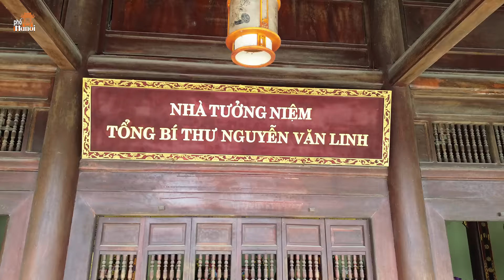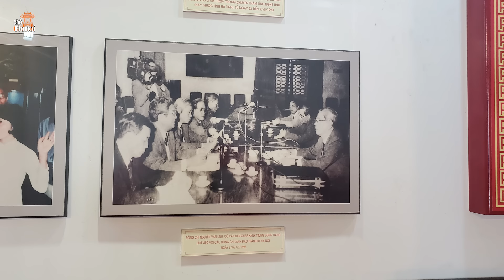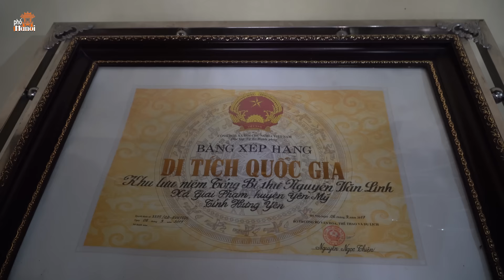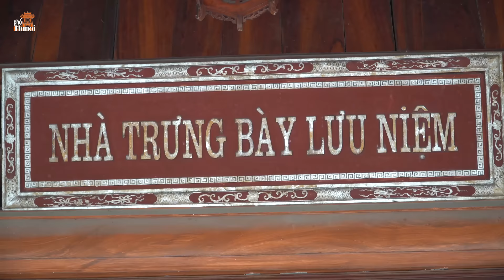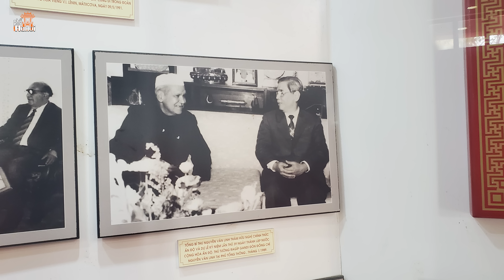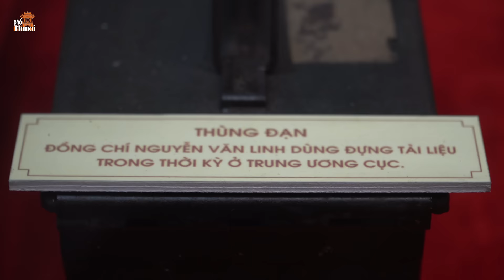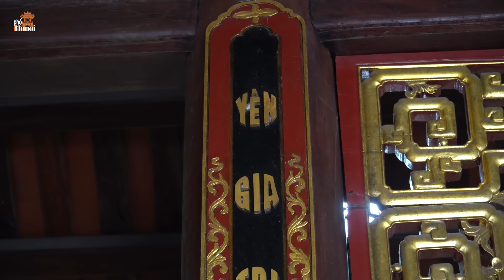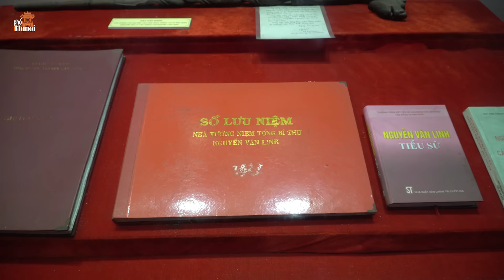Em họ Tổng Bí Thư Nguyễn Văn Linh kể chuyện nhờ xin việc cho cháu và sự thật sau câu nói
Hà Nội Phố: Em họ Tổng Bí Thư Nguyễn Văn Linh kể chuyện nhờ xin việc cho cháu và sự thật sau câu nói
Đồng chí Nguyễn Văn Linh, nguyên Tổng Bí thư Đảng Cộng sản Việt Nam trong nhiệm kỳ 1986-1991 đã hoàn thành xuất sắc nhiệm vụ của mình. Đồng chí được đánh giá như một nhà lãnh đạo đổi mới kiên định và hiệu quả, là tấm gương sáng trong nhiều lĩnh vực nhân sinh với những quan điểm hết sức đúng đắn.
Vượt qua những nỗi đau riêng và những sự đôi khi không suôn sẻ trong cuộc đời hoạt động cách mạng của mình, đồng chí đã “luôn luôn tôn trọng nguyên tắc tổ chức, giữ gìn đoàn kết, dồn sức đi sâu nghiên cứu công việc của mình và tập hợp trí tuệ của tập thể để hoàn thành nhiệm vụ một cách tốt nhất” (trích bài viết của bà Nguyễn Thị Bình - nguyên Ủy viên BCH TƯ Đảng, nguyên Phó Chủ tịch nước).